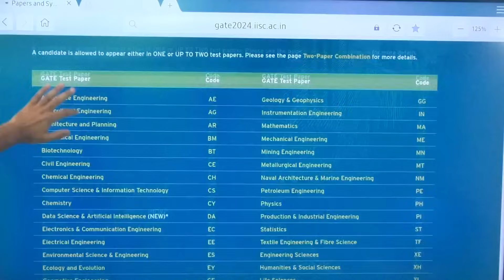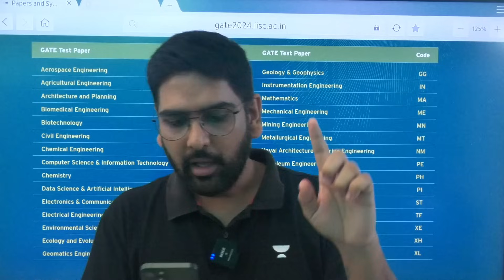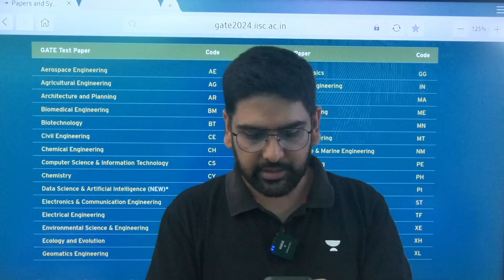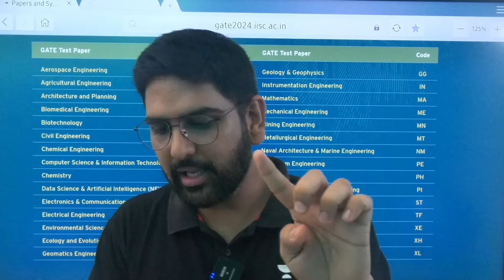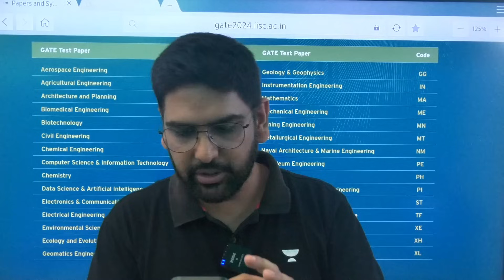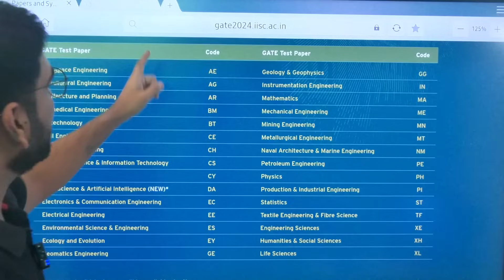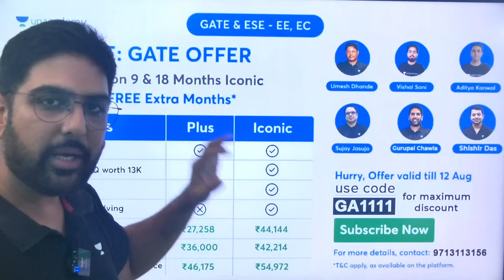GATE 2024 official Syllabus announced !! What's NEW???